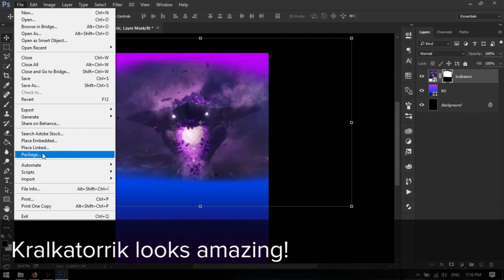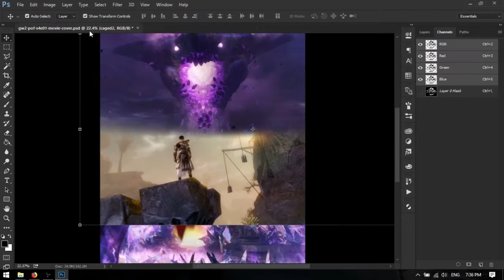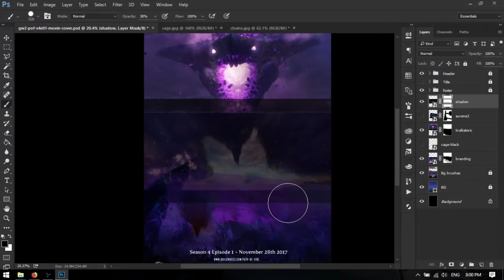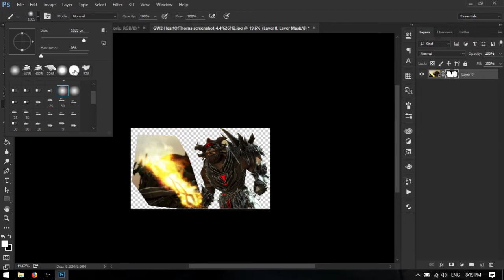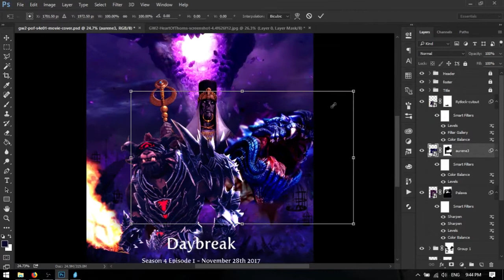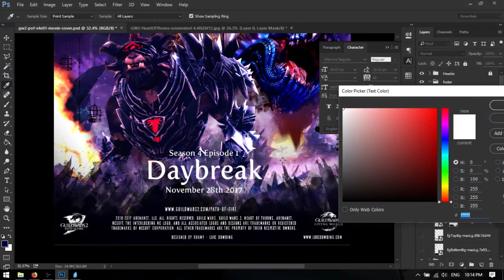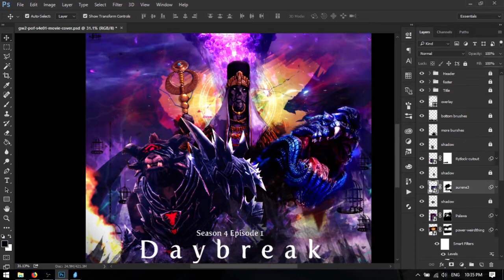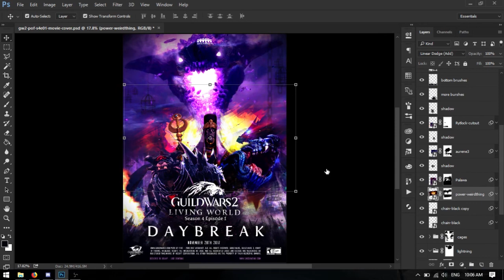GW2 Living World S04 E01 Movie Poster - Speed Art (Photoshop Guildwars2)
Guild Wars 2's Living world season 4 is kicking off in just a few days, not long after the release of the second expansion Path of Fire.
I made a movie poster for the release of PoF and now I am doing for the the Living World episodes as well.
The Poster design was based on the Trailer for the upcoming release Daybreak.

Thanks